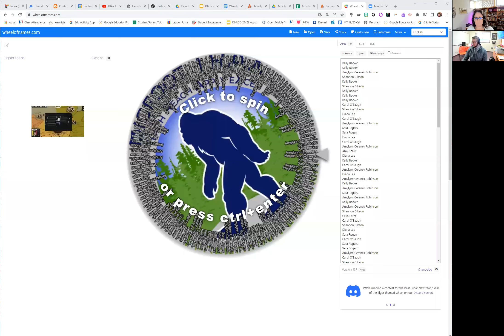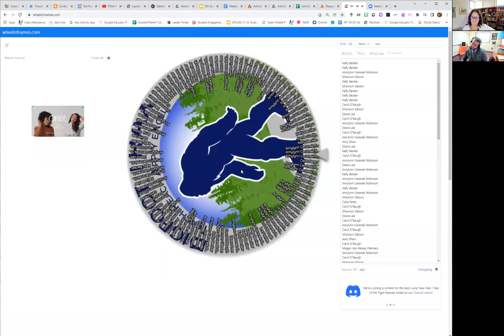TRAX 21-22 Fall Challenge Week 8 Winners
Our week 8 prize spin for the fall 21-22 challenge in Bigfoot TRAX! Our last two prize spins will be on January 24 and 31. Complete activities in TRAX to get your name on the prize wheel. Get your name on the wheel for every activity you complete during the week.